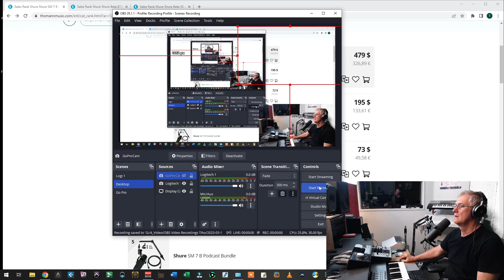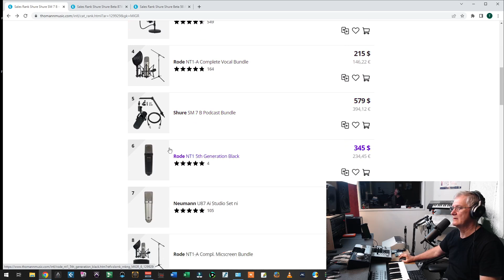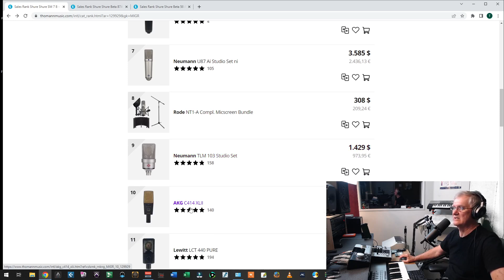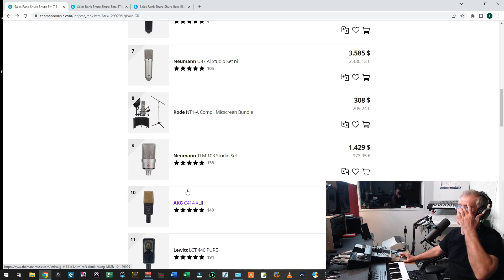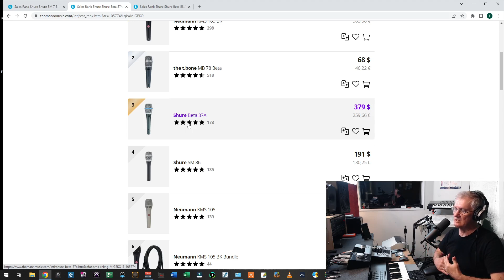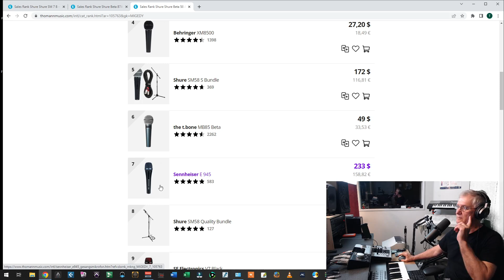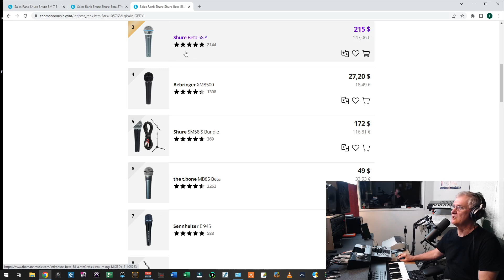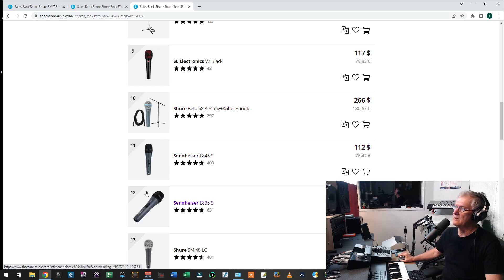Najbolji Mikrofon Za Studio i Zivu Svirku